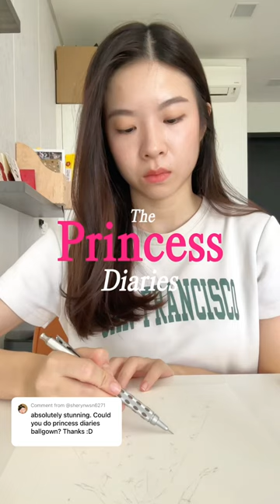The Princess Diaries ballgown✨